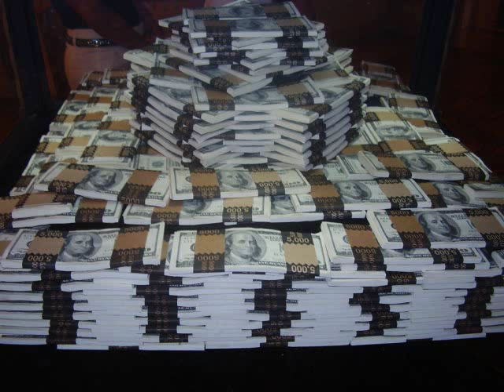Marcello Gamiz - Niveles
NIVELES - MARCELLO GAMIZ CON LOS COYONQUIS DE SERGIO TAPIA